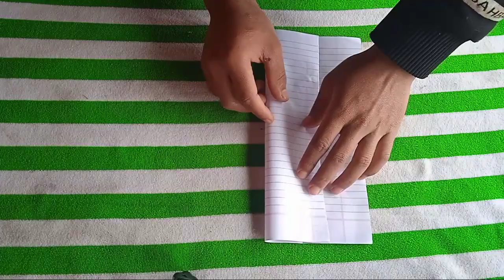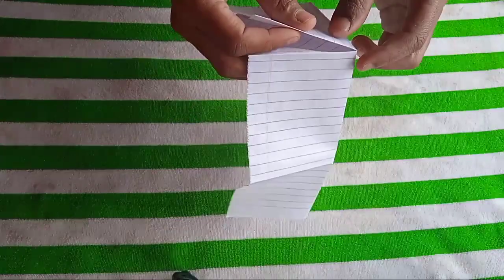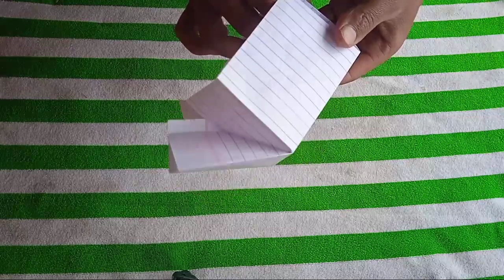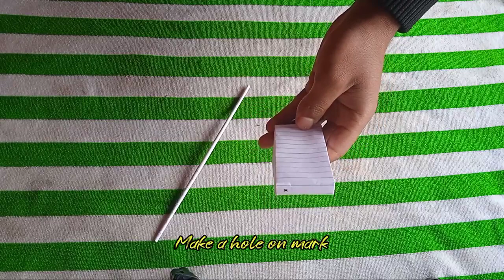How to Make A Paper Old Mobile Phone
How to Make A Paper Old Mobile Phone | How to Make A Paper Mobile Phone | Paper Mobile Phone

Previous Video :

You can make it after watching this tutorial. Drop your feedback on comment.